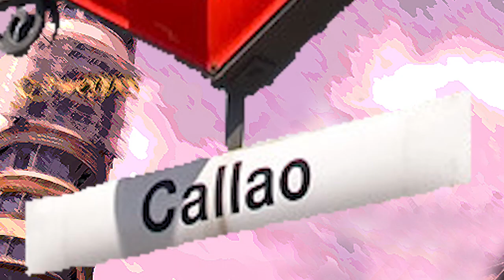The Forrest Band en Madrid, spot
El próximo 23 de sept se cumplen 25 años del estreno de la película Forrest Gump. Asi q podremos revisar en gran pantalla el film y disfrutar de la banda sonora en directo, con 8 músicos excepcionales. ¿Dónde?. en los Cines Callao. Un espectàculo memorable en directo. No te lo puedas. Entradas ya disponobles.